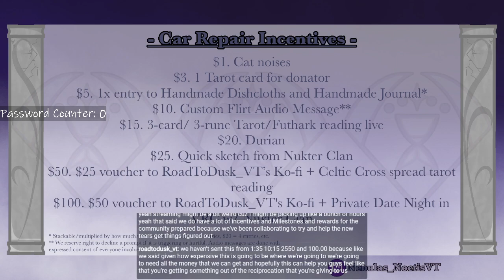[VOD] Stardew Valley 3rd Run (Pt. 1) ...I can't save my files!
...Man, I cannot keep my files saved worth my salt for this game! This is sad, cuz I used to binge this game this time two years ago.

Originally streamed 19 November, 2023